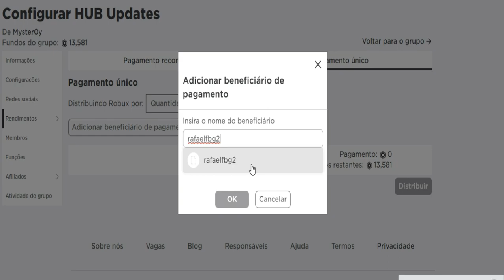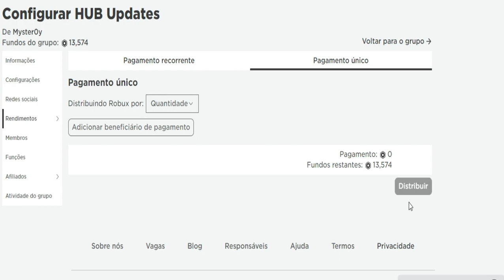NOVOS CÓDIGOS GYM REALMS 2020!!! (FUNCIONANDO!!!)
REGRAS DO SORTEIO:
📌Comentar o seu nick nos comentários desse vídeo (comente varias vezes para ter mais chances de ganhar);